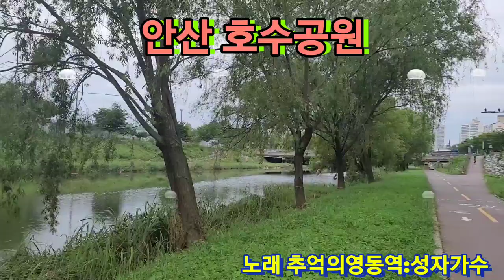추억의영동역 안산호수공원 가수성자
안산호수공원
능수버들이 너무
예쁨니다
연초록의 물 색상이
너무 아름답고
능수버들이 호수에 그림자로
비추니 너무 예쁘다
노래 따라서
흥얼흥얼 부르며
영상 찍으며
힐링하며
날씨가 너무너무  좋아요
오늘도
즐거움과 행복함을
전함니다
▄██▄ˡ̈ᵒ͓̈ᵛ̈ᵉ̈)
2022년7월19일
(화요일)
매일매일 행복하기